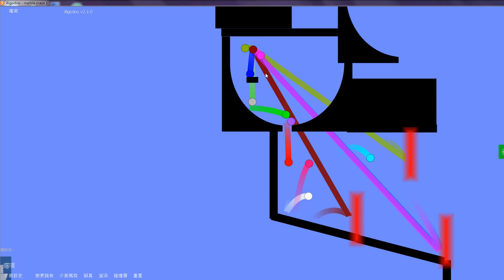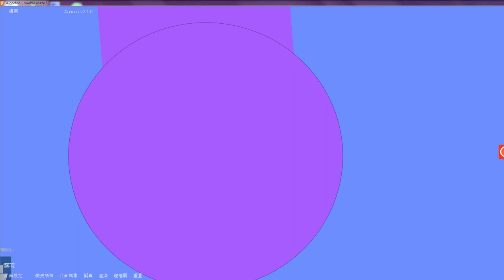marble maze part 1